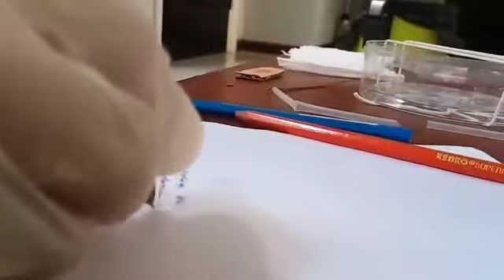[VIDEO SKILL OSCE - Ziehl Neelsen]